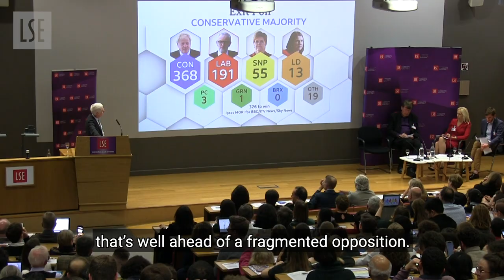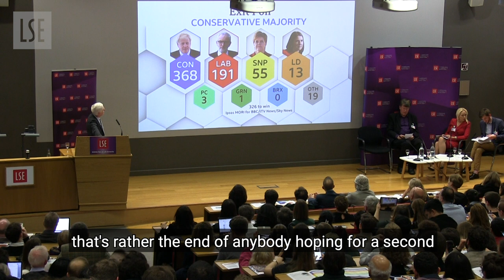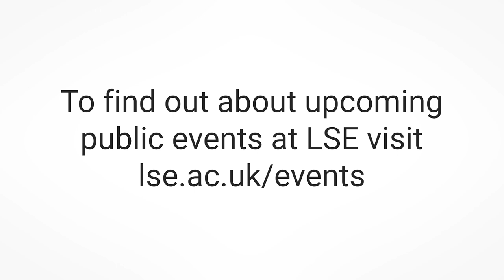The Story of Election Night 2019 at LSE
We look back at how one of the UK's most pivotal elections unfolded.

The LSE Election Night Party is one of the most exciting and informative places to experience any UK election night. This was certainly true on 12 December 2019, as the world's media joined a packed audience at the LSE to watch one of the UK's most pivotal elections unfold with analysis from leading political experts and thinkers. The LSE Government team was there, along with our colleagues from The LSE British Politics and Policy blog, The Democratic Audit, LSE Public Policy and the school's social media teams to cover reaction and debate throughout the night.

This film captures what happened that evening, from the moment the exit poll came in at 10pm and on into the small hours of the morning, with analysis from political experts including Dr Joe Greenwood-Hau, Professor Patrick Dunleavy, Professor Sara Hobolt, Professor Paul Kelly and Professor Tony Travers on a general election that resulted in a substantial Conservative majority, settled the Brexit stalemate and saw a realignment in British party politics that may change and define UK politics for the considerable future.

Visit the LSE Events website to find out about upcoming public events at LSE

Visit the LSE Government events page to sign up for our latest events